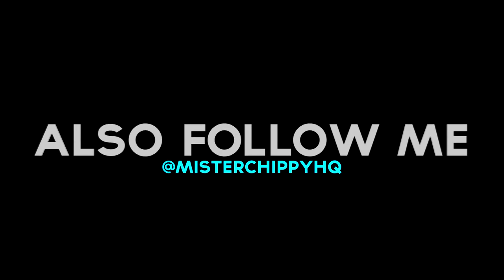TOP 11 Mr.Chippy Highlights December 2016 [Overwatch Highlights #1]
A little top 11 of my personal highlights from December 2016 ^^ I hope you like them :D

please note that this top 11 is my own personal choice